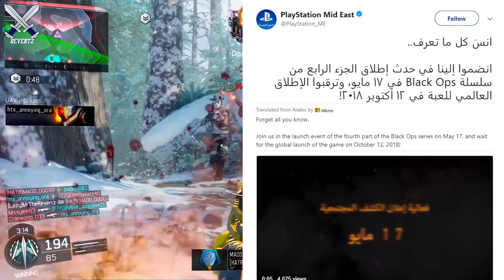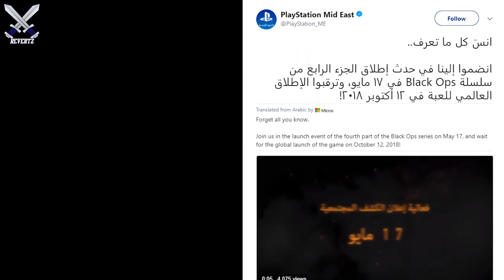Playstation LEAKS Exclusive Deal With Black Ops 4?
Playstation just might have leaked to us that activision resigned with sony for DLC exclusivity in Call Of Duty Black Ops 4. Sony Playstation twitter accounts have tweeted some interesting information regarding the black ops 4 gameplay reveal event coming next month.

Playstation MID east leaking the exclusive deal with Black ops 4?

●NEW "Redwood Snow" EASTER EGG Hunting + Community Event!!? (Potential Black Ops 4 Easter Eggs

I upload call of duty WWII tips and tricks, news, gameplay/commentarys & more! Along with call of duty WWII tips and tricks and news I will be posting news, rumors, teasers and more regarding call of duty black ops 4 so If you like these videos then please subscribe!